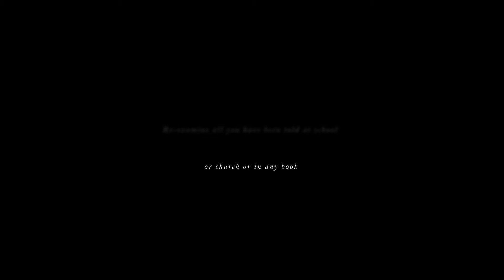Video Poetry: Walt Whitman